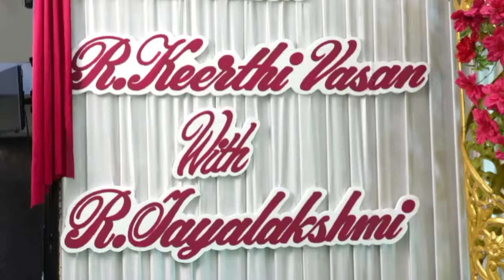தந்தை மகள் பாசம் |தந்தையின் மெழுகு சிலை முன்பு நடந்த மகள் திருமணம் |wedding wax statue father|Trichy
திருச்சியில் தந்தையின் மெழுகு சிலை முன்பு நடந்த திருமணம்...

உறவினர்கள் நெகிழ்ச்சி..

திருச்சி உய்யகொண்டான் திருமலையை சேர்ந்தவர் ராஜேந்திரன், ஓய்வு பெற்ற அரசு பேருந்து நடத்துனர்.

இவருடைய மனைவி மல்லிகா என்பவர் திருச்சி மாநகர காவல் துறையில்  உதவி காவல்துறை ஆய்வாளராக பணியாற்றி வருகிறார்.

ராஜேந்திரன் கடந்தாண்டு செப்டம்பர் மாதம் உடல் நலக்குறைவு காரணமாக இறந்தார்.

இந்தநிலையில் மல்லிகாவின் மூத்த மகள் ஜெயலட்சுமிக்கும், மும்பையில் தனியார் நிறுவனத்தில் பணியாற்றும் கீர்த்திவாசனுக்கும் திருச்சி மத்திய பேருந்து நிலையம் அருகே உள்ள   மண்டபத்தில்  திருமணம் நடைபெற்றது.

 தந்தை மீது அதிகபாசம் கொண்ட மகள் ஜெயலட்சுமி தனது திருமணத்துக்கு தந்தை இல்லையே என சோகத்தில் இருந்தார்.

இந்த குறையை போக்க மல்லிகா குடும்பத்தினர் ரூ.3-லட்சம் செலவில் ராஜேந்திரனின் மெழுகு சிலையை தயாரிக்க பெங்களூருவில் ஆர்டர் கொடுத்தனர்.

ராஜேந்திரன் பேண்ட், சட்டை அணிந்து அமர்ந்து இருப்பது போல் மெழுகுசிலை தத்ரூபமாக உருவாக்கப்பட்டது.

இந்த சிலையை புரோகிதர்கள் முன் வைத்து திருமண சடங்குகள் நடந்தது. அப்போது பெற்றோர் காலில் விழுந்து ஆசிர்வாதம் பெற்ற ஜெயலட்சுமி தந்தையின் மெழுகுசி லையை பார்த்து கண்ணீர் விட்டார். இதை கண்டு திருமண மண்டபத்துக்கு வந்த உறவினர்கள் நெகிழ்ச்சி அடைந்தனர்.